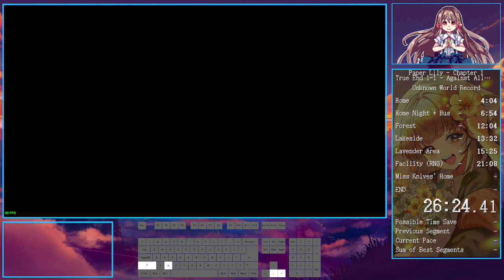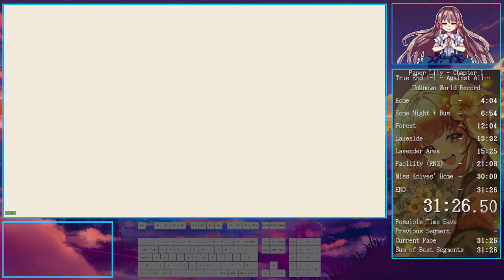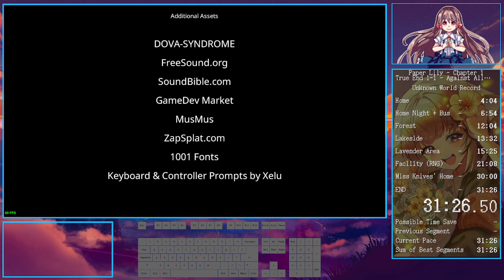Paper Lily - Chapter 1: True End 1-1 - Against All Odds Speedrun in 31:26